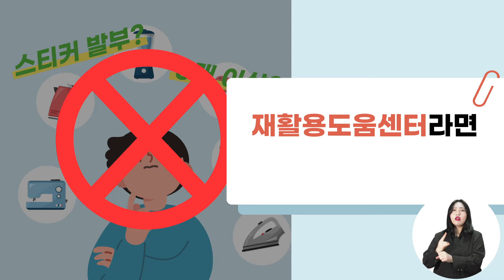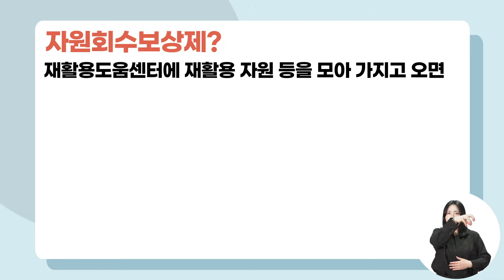재활용도움센터를 100% 활용하는 방법!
한번도 이용안한 사람은 있어도,
한번만 이용한 사람은 없는 재활용 도움센터! 100% 활용하세요~

재활용 분리배출 요일에 상관없이 분리배출을 할 수 있는 재활용 도움센터!

자원회수보상제에 따라 우리집 재활용을 버리면
종량제 봉투로 보상도 받을 수 있다고 해요! :)

더 자세한 내용을 알기 위해서는 영상을 끝까지 정주행 해야겠죠?

좋은 정보에 더 좋은 선물 하나 더!
정주행한 사람들만 할 수 있는 재활용 도움센터 100% 활용하기 OX퀴즈!
댓글에 정답을 남기면 선물이 팡팡🎁 ❤️

👉 ⭕❌퀴즈
① 재활용 도움센터는 소형폐가전을 버릴 수 없다?!
② 재활용 도움센터에는 배출 안내 도우미가 있다?!
③ 종이팩은 자원회수보상제 보상품목이 아니다?!
④ 매주 일요일은 재활용데이다?!

이벤트 기간 : 2022년 3월 14일(월) ~ 2022년 3월 20일(일)
이벤트 경품 : [버거킹] 와퍼세트 * 13명